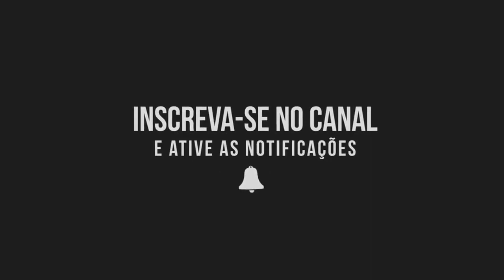13/03/2021 - Patrocinense 1x3 GALO - (Camp. Mineiro 2021) - Narração do Roger Luiz [RÁDIO DA MASSA]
Galo vence o Patrocinense por 3x1 pelo Campeonato Mineiro e segue com 100% de aproveitamento

Gols do Galo:

⚽ Igor Rabello - 27 minutos do 1° tempo
⚽ Vargas - 01 minuto do 2° tempo
⚽ Marrony - 09 minutos do 2° tempo